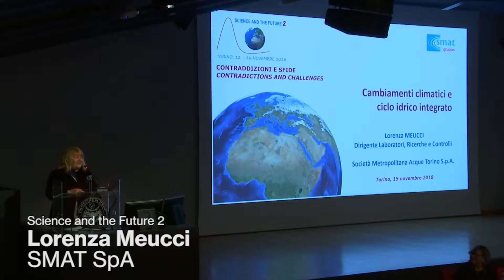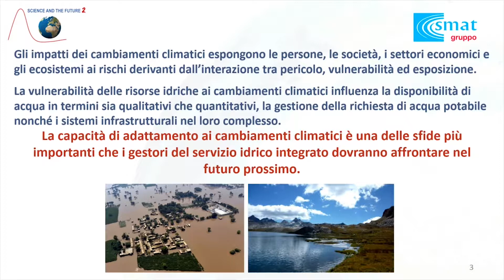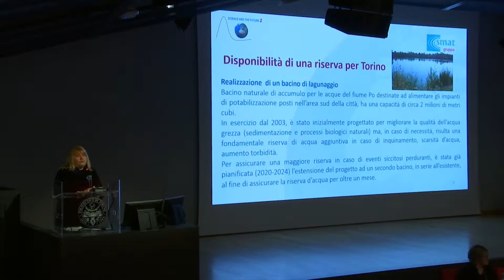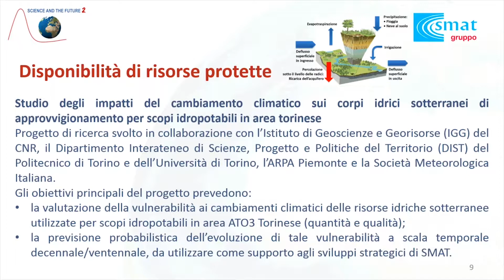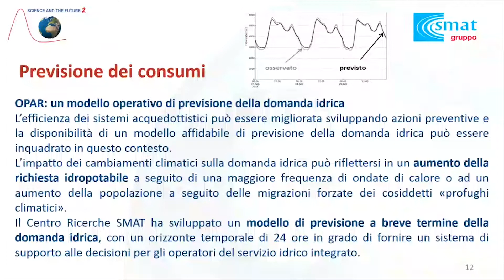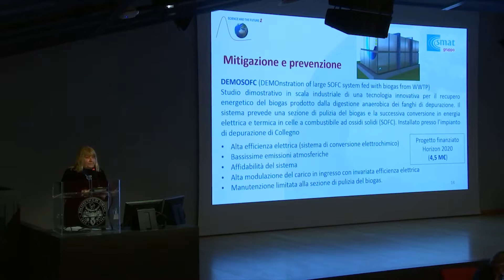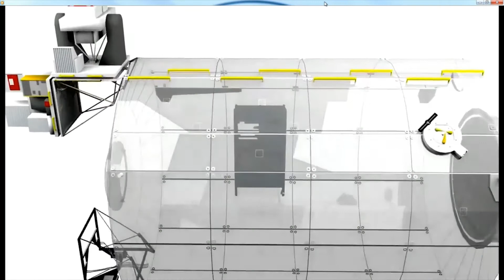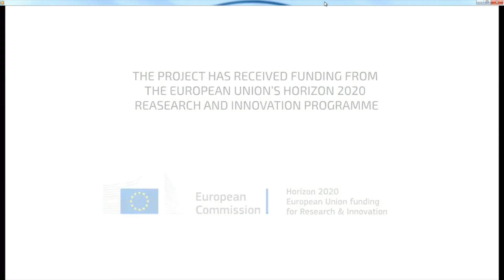Science and the Future 2 | Lorenza Meucci, SMAT SpA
15 November 2018, afternoon session | Water and food

Cambiamenti climatici e ciclo idrico integrato / Climate change and integrated water cycle (ITA)